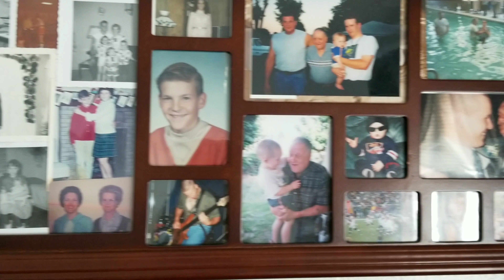Jarod Kerney - Inside The Storm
From the album "End Ever."
Written, recorded and performed by Jarod Kerney